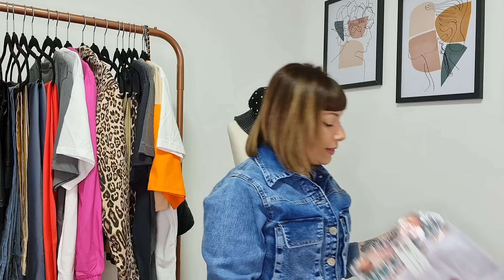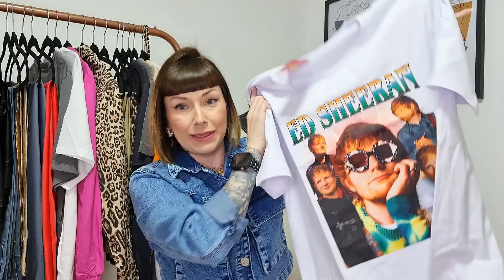COMPRINHAS De Agosto / 2024!!! 🛍🛍🛍🛍🛍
C&A:
15%OFF EXCLUSIVO NO APP SEM MÍNIMO E EM REMARCADOS = CUPOM: "PRESENTENOAPP" + Código de consultora: amandamoretti

CUPOM MINHAPROG + Código de consultora: amandamoretti
20%OFF EM COMPRAS ACIMA DE R$299
25%OFF EM COMPRAS ACIMA DE R$399

RENNER: (20%OFF em compras acima de R$349 até dia 02 às 09)
CUPOM: AMANDAMORETTI

CATIVA: 15AMANDA
15%OFF e frete grátis em compras acima de R$149

JW PEI: BR24morettis
12%OFF

LOVITO: LOVITO MORETTI
Palavra Chave no buscador da Shopee para até 70%OFF

LUNOZÊ: AMANDAMORETTI
5%OFF

SAINT GERMAIN: A-MANDAMORETTISG
10%OFF

SAWARY: AMANDAMORETTIS
10%OFF

ZZMALL: ZZCUPOM3024
10%OFF para as lojas: Arezzo, Schutz, Anacapri, Fiever, Alme, My Shoes (exceto remarcados)

MINHAS MEDIDAS:

• Altura: 1,58
• Cintura 62
• Quadril 97
• Busto 85

LINKS:

C&A

RENNER

SAWARY

SHEIN

SAIA VERMELHA BALONÊ
ID 39128941

BOLSA PRETA
ID 6039997

MEIAS COLORIDAS
ID 7450187